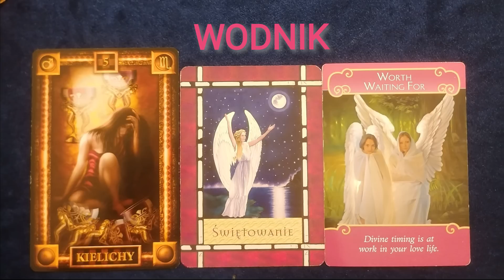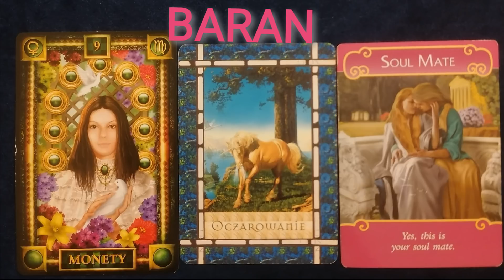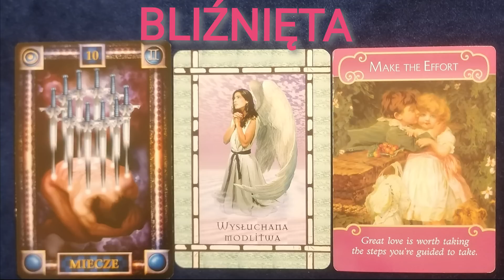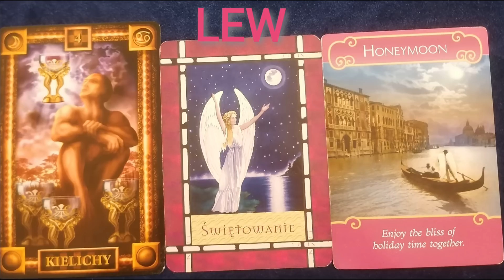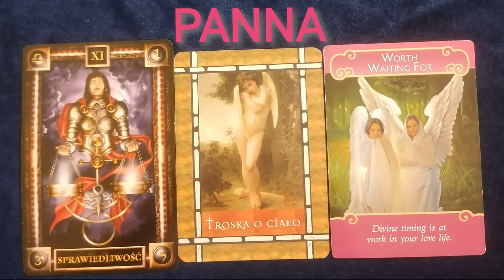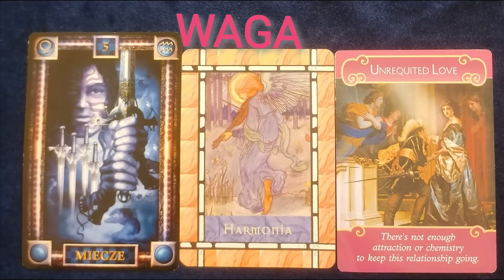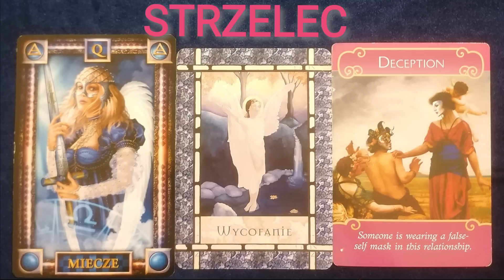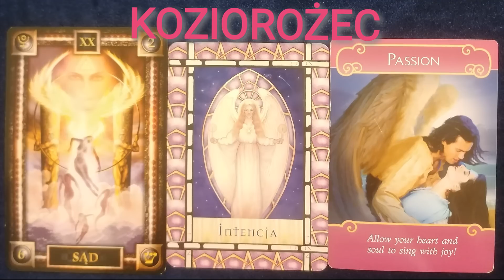Co niesie energia 02.02.2020? Tarot. Wszystkie znaki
Sesja godzinna: €45
Sesja 40-minutowa: €35
Sesja "Ekspres" (50 minut): €75 (termin rozmowy w ciągu 2/3 dni roboczych)

Adres do korespondencji:
Eva Ariah Coaching
Whitehall
Dublin 9
Ireland